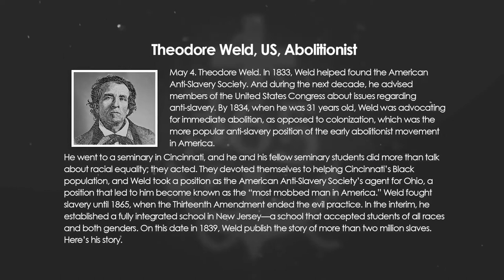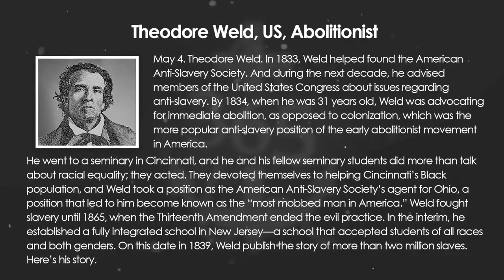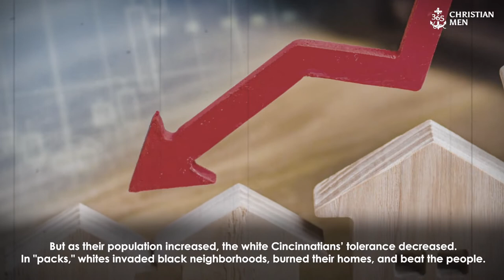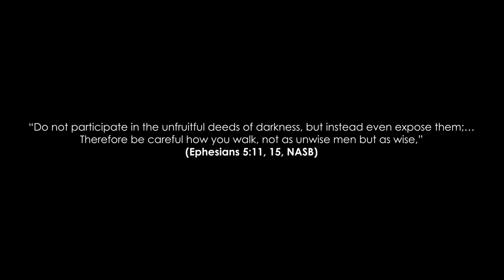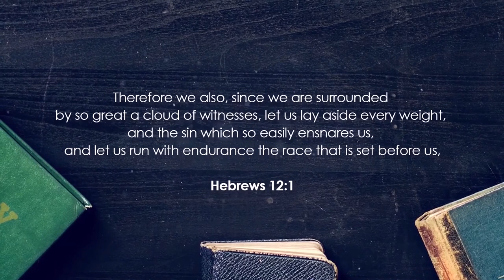Theodore Weld | US, Abolitionist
May 4. Theodore Weld, US, Abolitionist. In 1833, Weld helped found the American Anti-Slavery Society. And during the next decade, he advised members of the United States Congress about issues regarding anti-slavery.

By 1834, when he was 31 years old, Weld was advocating for immediate abolition, as opposed to colonization, which was the more popular anti-slavery position of the early abolitionist movement in America.

He went to a seminary in Cincinnati, and he and his fellow seminary students did more than talk about racial equality; they acted. They devoted themselves to helping Cincinnati’s Black population, and Weld took a position as the American Anti-Slavery Society’s agent for Ohio, a position that led to him become known as the “most mobbed man in America.”

Weld fought slavery until 1865, when the Thirteenth Amendment ended the evil practice. In the interim, he established a fully integrated school in New Jersey—a school that accepted students of all races and both genders. On this date in 1839, Weld publish the story of more than two million slaves. Here’s his story.